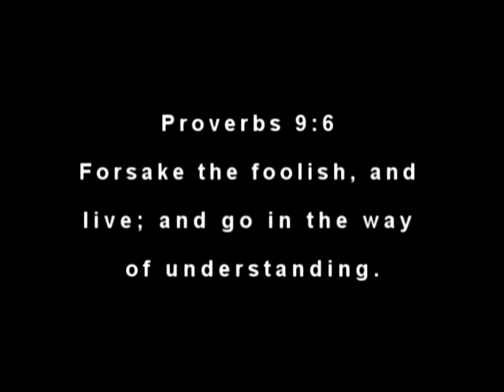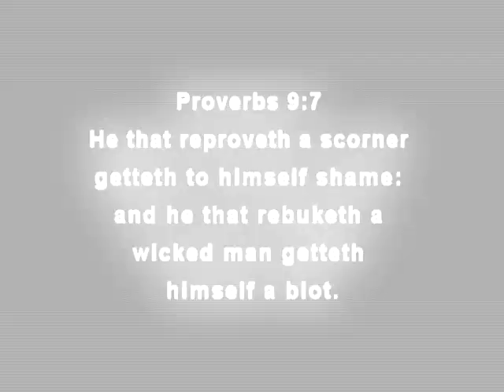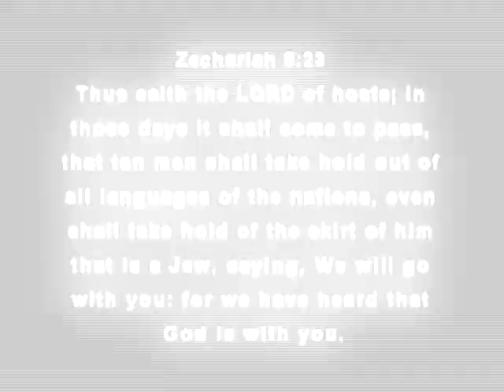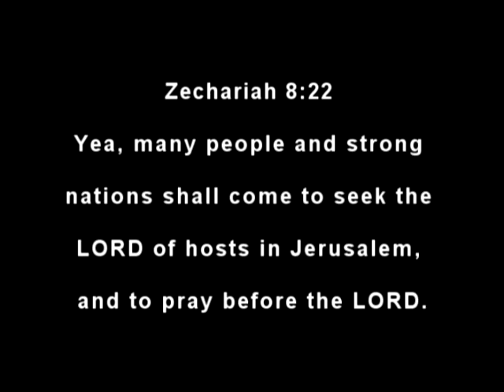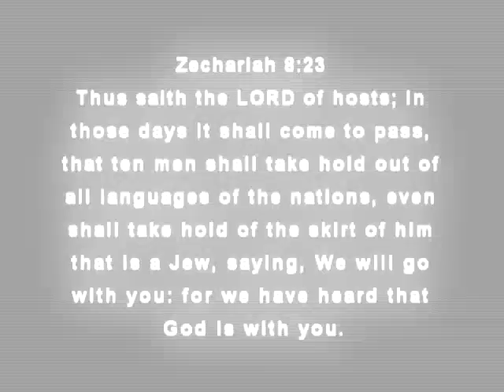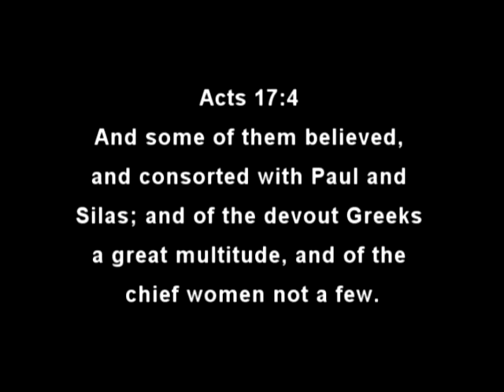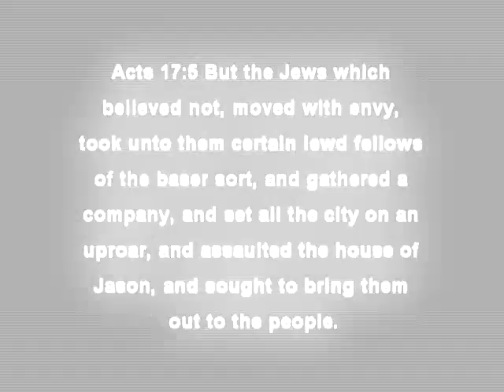Natural Gentiles saved in the Bible: Galatians 2 pt 3